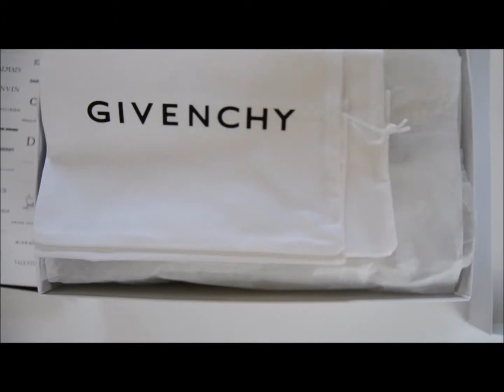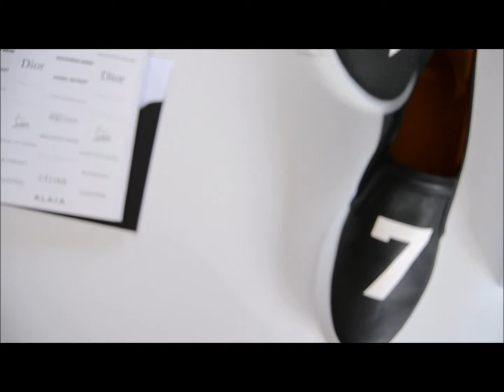The Original Givenchy Sneakers 17 Review | ECLAT.AVANTGARDE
The Original Givenchy Sneakers 17 Review